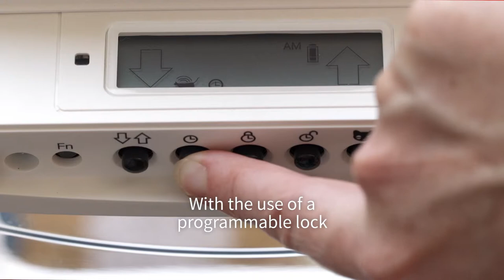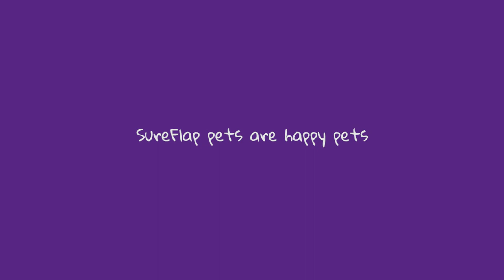Sureflap Microchip Pet Door for cats and small dogs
Cornelscourt Glass is a market leader in Dublin and the surrounding area in fitting cat flaps and dog flaps into glass.